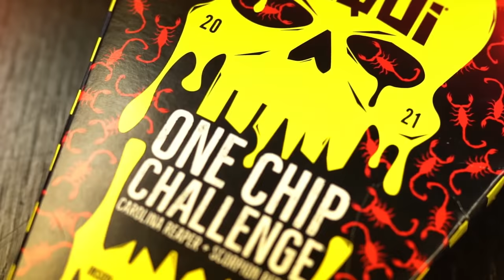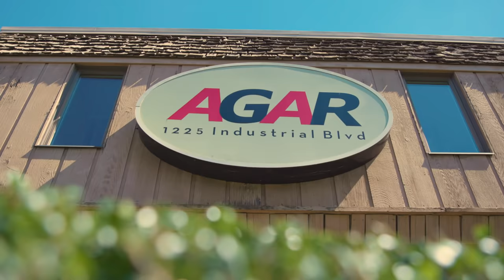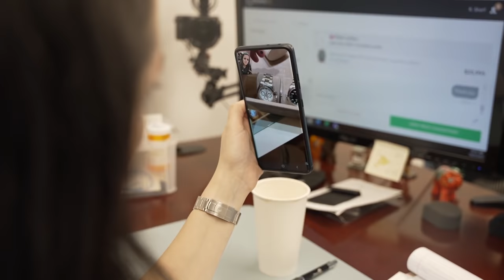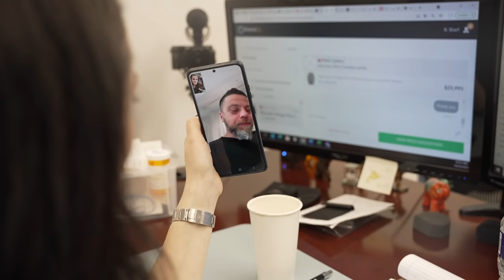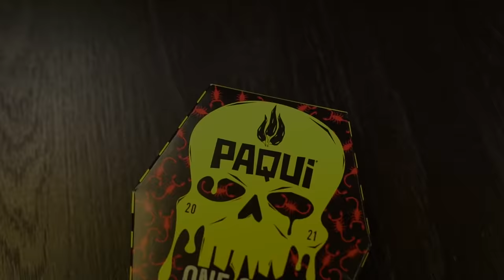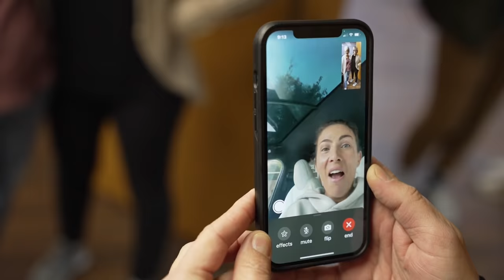MILLIONAIRE Money Tips for Millennials | GREY MARKET S2:E6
On this episode of GREY MARKET, I sat down with Alex, a new successful salesperson, and gave him some money tips since he's was about to blow his paycheck on a new watch.

Things get heated with Denis the new guy that was tasked with taking over the customer service department.

► Chelsea Lynch
► Ian Gundry
► Cameron Style

0:00 - $1,000 Giveaway
5:36 - Fire!
7:24 - Rolex Daytona Orange Sapphires 116578SACO
9:38 - Denis Meeting
12:35 - New Social Media Guy
14:45 - Meeting with Nick
19:00 - $1,000 Giveaway
21:12 - Jacksonville Trunk Show
21:37 - Financial Advice with Alex
26:34 - Dennis Drama
31:57 - Halloween
37:17 - Next Week on Grey Market